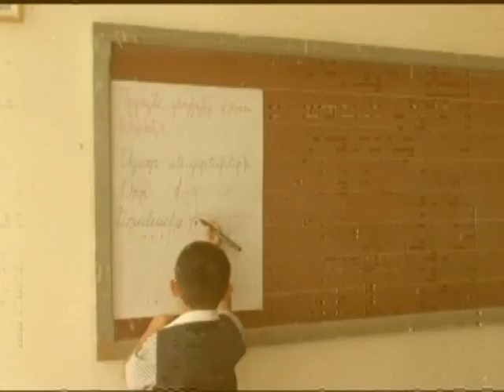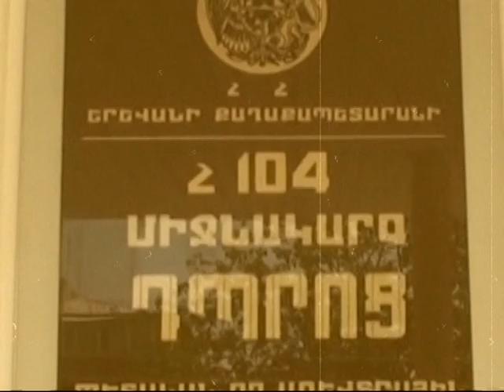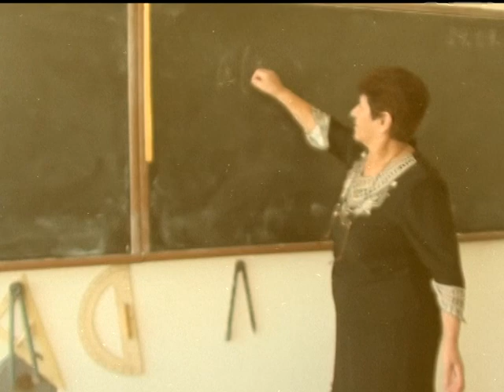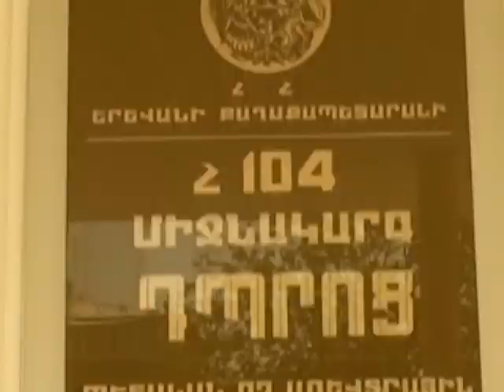Lilit-Siranush & Artur Galstyan's - 104 Dprotz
Music&lyricsbyArtur Galstyan
ArrangementbyArtur Galstyan